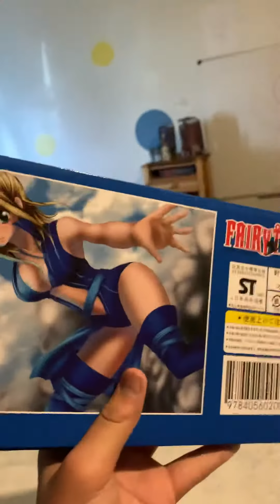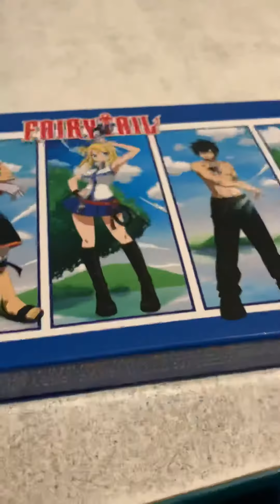Fairy tail gate keys